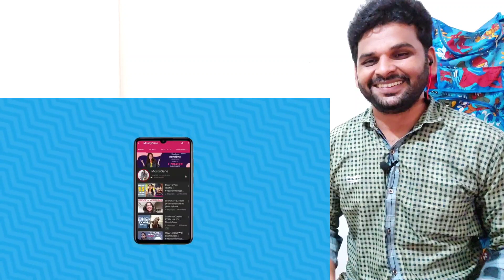Biology Ka Woh Wala Chapter | MostlySane || Reaction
hi friends

biology ka Woh wala Chapter, mostlysane, reaction, ye video prajakta ke channel mostlysane ka hai. or is video par maine reaction video banaya hai, is video me biology ke Chapter reproduction ke bareme dikhaya gaya hai. ki TEACHER'S ko kitna mushkil hota hai, ye chapter students ko padhana or reproduction ko padate time par student teacher ko konse konse questions kar ke pareshan karte hai. bhot hi majedar video hai.
I will give credit to the who make this beautiful video

.credit.

we will remove our video thanku